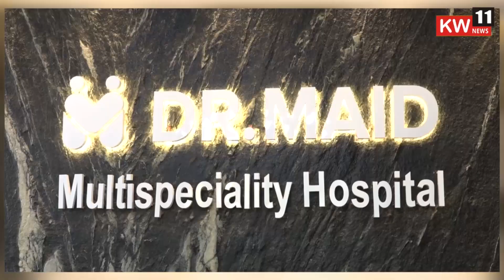राहाता पोलीस स्टेशनचे पोलीस निरीक्षक सुनील गायकवाड यांनी केला पत्रकार बांधवांचा सन्मान...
news tagline
google news

news today
news hindi
news live
news india
today breaking news
google news
news international
news gujarat

धन्यवाद